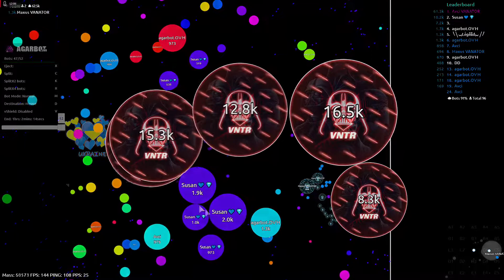Agar.io - VANATOR 2v2 Scrim Small Highlights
TEAMSPEAK IP = vanator.tshub.tk